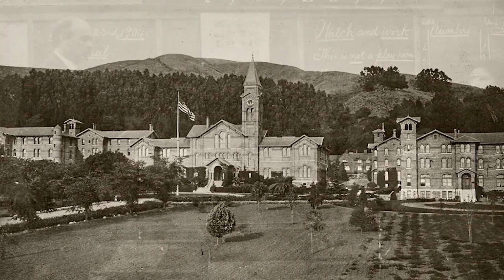Slow Looking: Granville Redmond's "Sand Dunes"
A slow look at Granville Redmond's "Sand Dunes".

Before experiencing this program, find a quiet place where you can be alone for 10 minutes. Try to turn off electronics and other distractions.

Learn why we selected this piece on our blog, the Oculus, which you can read

Thumbnail: Granville Redmond (American, 1871–1935), "Sand Dunes" (detail), n.d. Oil on canvas, 30 x 40 in. Private collection.⁣